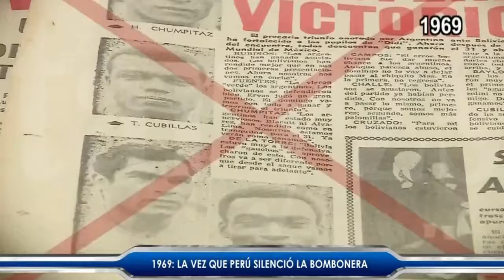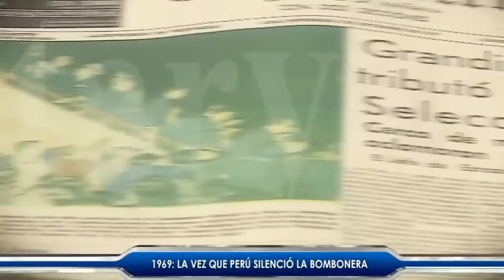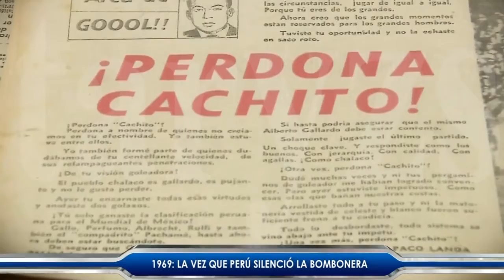Los Historicos del Bombonerazo Peruano Comentan El Partido Ante Argentina Para Asistir Al Mundial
:) Pasen Por Mi Canal goo.gl/gCmQk4 me ayudara :)
si algo te gusto, te sirvió o te hizo reír puedes colaborar